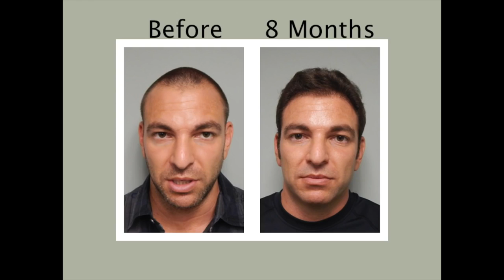Don't Get FUE = Hair Plugs | Advanced HUE℠ Method Hair Transplant Video Results after 8 Months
Free information, 100's of videos, photos and patient reviews and interviews with our hair doctor.

Don't Get Hair Plugs!  |  HUE? Hair Transplant Results  | Bethesda Hair Clinic - 8 Months Steve. See the permanent hair loss solution that gave Steve a nearly full head of hair. Watch this video showing  his before and after hair transplant photos of the actual results of his search for a baldness cure!